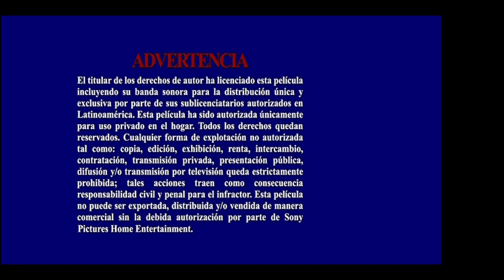Inicio DVD Escalofríos 2016 (Argentina)